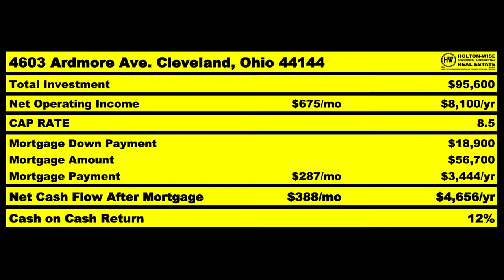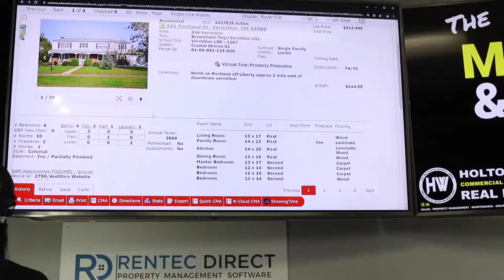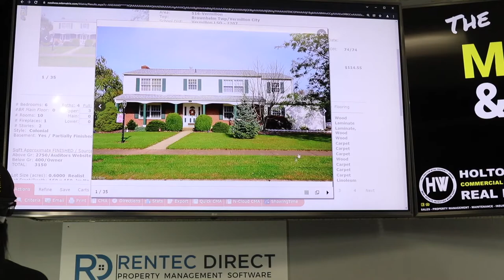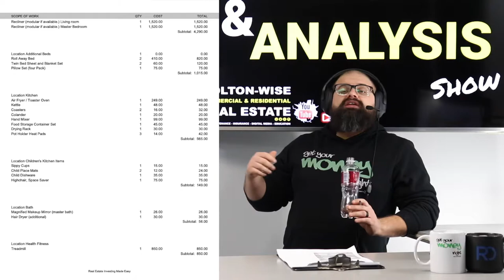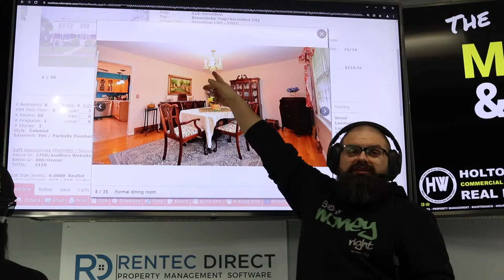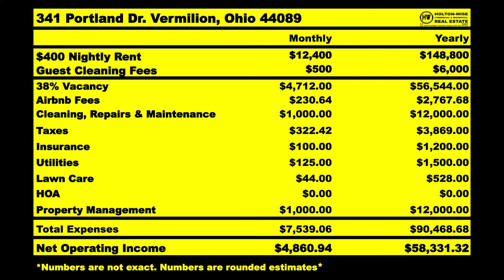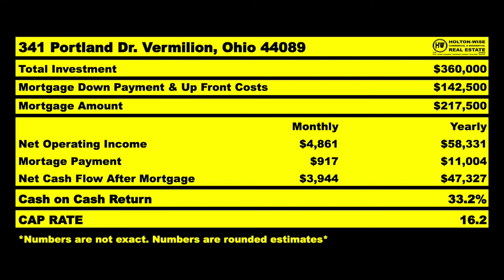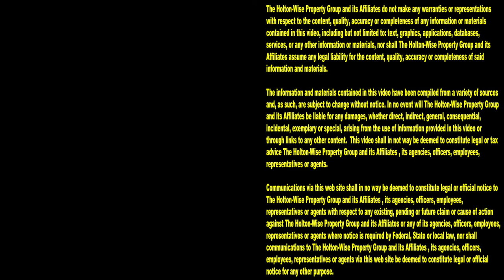Where can people from Austin Texas Buy Cheap Airbnb's? | MLS Search & Analysis 1,515 - 341 Portland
If you are having trouble finding an affordable Airbnb property to buy in Austin, Texas you've come to the right place. On the 1,515th episode of The MLS Search & Analysis Show out of state short term rental property expert James Wise is helping an Airbnb investor from Austin, Texas buy an affordable short term rental property out of state.

📺 HELPFUL RESOURCES
Holton-Wise FAQ